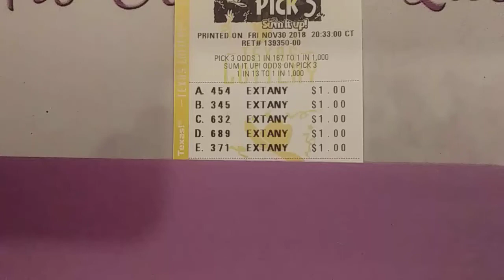WANDERING SCRATCHERS PICK 3 ~ GOOD LUCK 🍀🍀